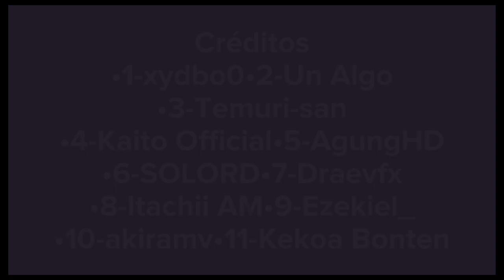Los hermanos Haitani y los gemelos Kawata reaccionan a ellos [2/3]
Partes:
•1-Ran & Rin (Vs Angry)
•2-Smiley & Angry
•3-Ships(Ranley & Ringry)